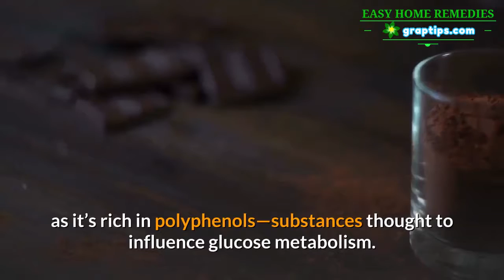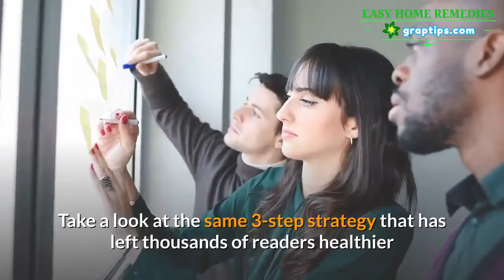Reverses Type 2 Diabetes ✅The Candy That Undoes Type 2 Diabetes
In March 2016, the British Journal of Nutrition featured an article by a multinational research team that still seems super-surprising.

They found that consuming a particular candy reduces insulin levels along with the liver enzymes that people with insulin resistance and type 2 diabetes have more of. The result?

Their Type 2 Diabetes improved!

1,153 adults aged from 18 to 69 had their insulin levels and serum liver enzymes tested. They were selected at random after answering various health and lifestyle questions.

The researchers were keen to know how much chocolate they consumed as it’s rich in polyphenols—substances thought to influence glucose metabolism.

It was interesting to note that those who consumed the most chocolate did not fit the typical stereotype. They weren’t obese, middle-aged, inactive couch potatoes at all. They were actually younger, physically active, well educated, well-off individuals with fewer chronic health problems.

Also, the people who consumed the most chocolate had lower insulin levels, lower levels of insulin resistance (HOMA-IR), and the liver enzyme levels were lower too.

Their results held true despite differences in age, physical activity levels, and dietary habits.

Which means that lifestyle and dietary factors had no bearing on the results.

Of course, it’s best to ensure that the chocolate you eat is 65% dark. It’s got more coco and less sugar.

Are you a white chocolate lover? Sorry. It’s got no positive health benefits at all!

But even the good chocolate can’t reverse your type 2 diabetes on its own. Take a look at the same 7-step strategy that has left thousands of readers healthier after naturally reversing their type 2 diabetes…